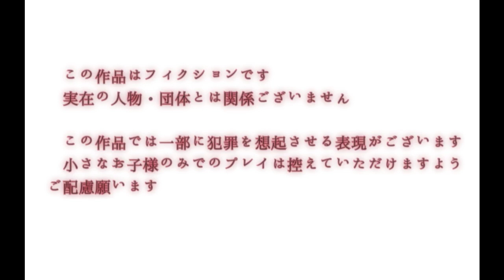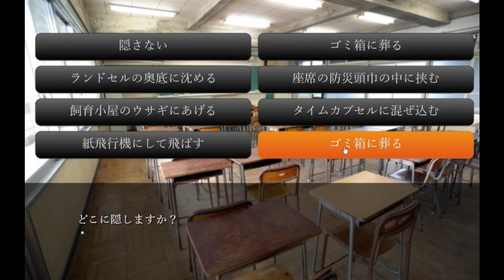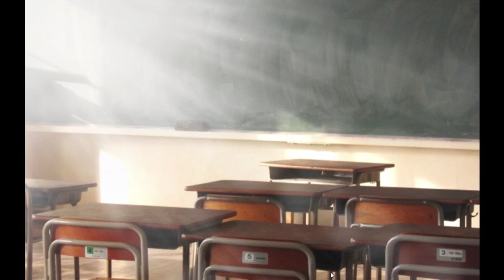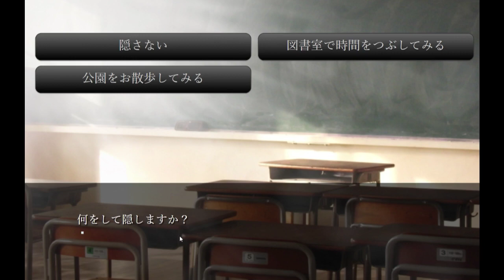96点のテストをお母さんから隠すゲームが闇深すぎる【隠さなきゃ】#1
今日は隠さなきゃの実況です！
誰にでも隠したい部分の一つや二つありますよね。